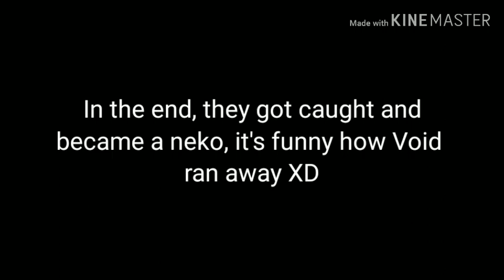Oops, Time Steve is mad :)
Oops. I put 4 characters on discord, they voted 4 which is Time Steve. So yeah, they didn't realize that Time Steve would be scary in a way. Plus I got to messed around with voice acting for a lil bit. I still have no mic, but um, yeah. Bad quality, so sorry. I only own the drawing, and not the characters, they belong to favremysabre. So yeah, hope u all have a nice day!